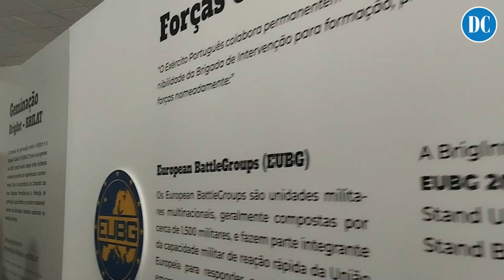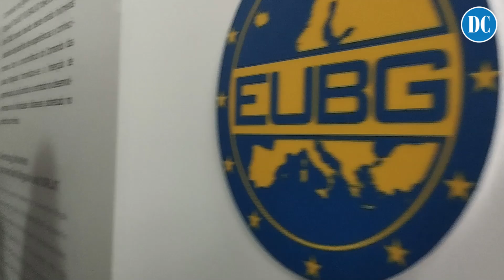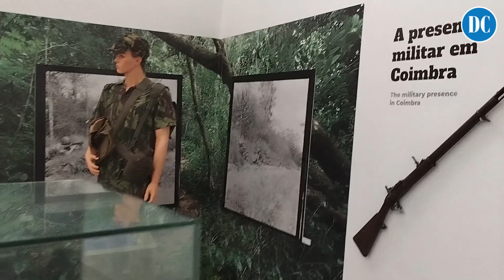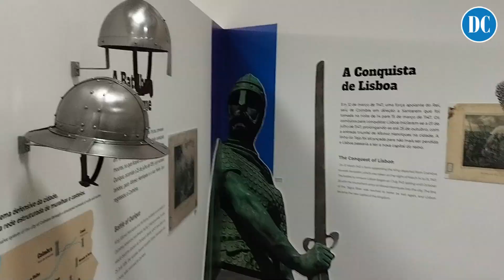Inauguração do Centro Interpretativo da Presença Militar em Coimbra